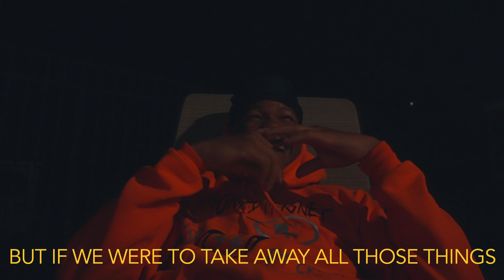MY FRIENDS ARE WEIRD BUT IT’S OK CAUSE I AM TOO | A CINEMATIC VLOG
Wassup gang, hope yall doing good. These are my friends. They’re pretty weird but i am too so ig its ok. Dont make fun of them though only I can do that.

Follow brandon on IG & Tik tok